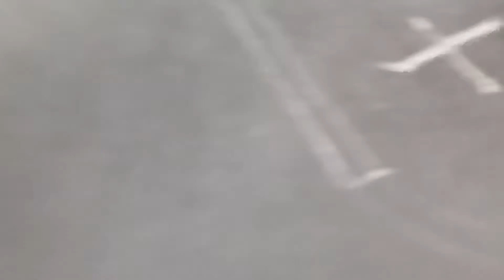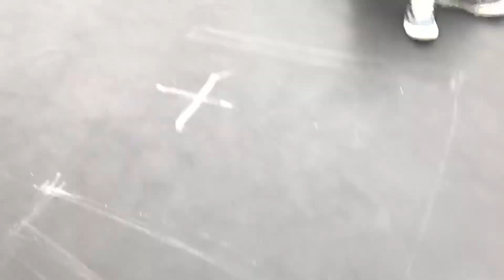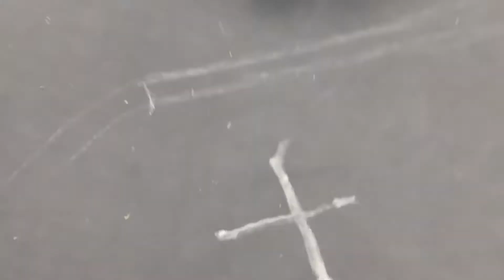Trampoline!!! w/ Nine Clips 999!!!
I had a great time, but I got in trouble a few hours later...